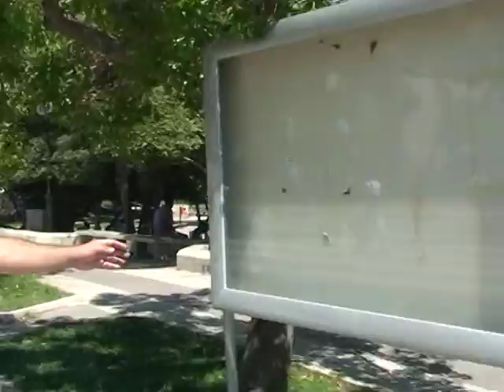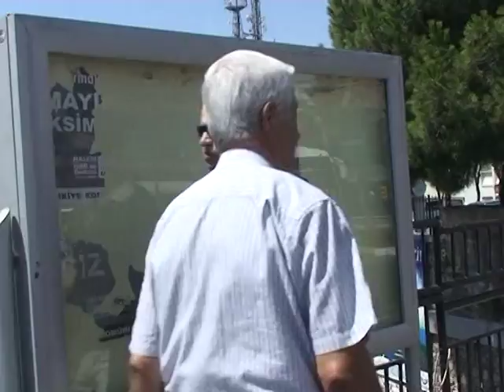BELEDİYENİN 30 aĞUSTOS gAFI